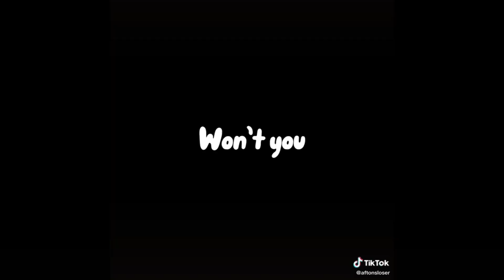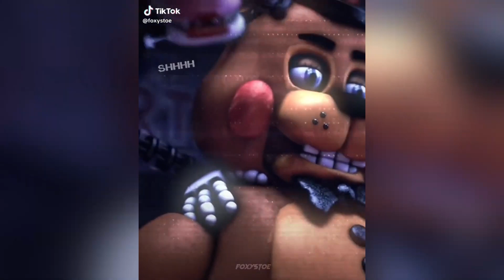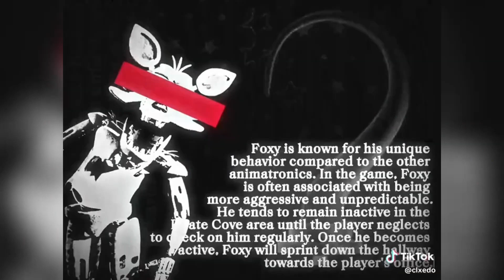COSPLAY Recopilation FNAF (Five Nights at Freddy's) TikTok #5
In this exciting video, you will plunge into the world of Five Nights at Freddy's through funny and talented videos.

You will be amazed by the creativity and energy that overwhelm each video, and they will definitely lift your mood. This video is a delight for all fans of the game and those who want to get acquainted with the fascinating world of FNAF.